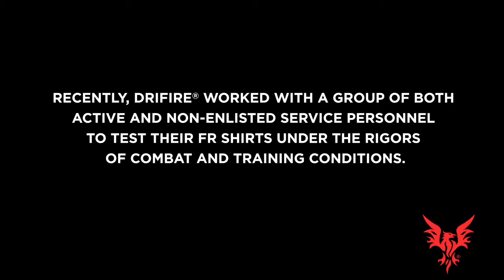DRIFIRE® FR Military Base Layers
Active and non-enlisted service personal on how DRFIRE® FR Military Base Layer kept them dry, protected and comfortable during training and combat in some of the toughest conditions. DRIFIRE® FR is proud to offer flame resistant clothing to every branch of the US military. Military base layer clothing that is flame resistant will stay dry with moisture wicking technology and provide comfortable protection with its inherently flame resistant fabrics active duty professionals can trust.
Combat clothing, flight suits and military gear can make it hard for military members in both combat and training to stay cool and dry. DRIFIRE® FR Military Base Layers keep you cool under layers of gear.
Take it from these military personnel members who put their DRIFIRE® FR Base Layer clothing to the test or find out for yourself.